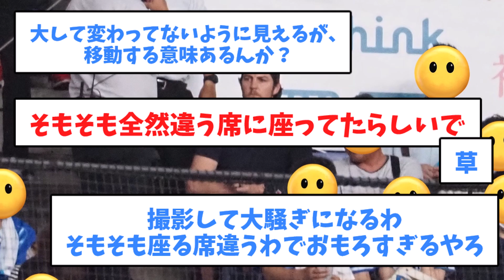【おもしろすぎるｗｗｗ】バウアーさん観客席でYouTube撮影→警備員に連行されてしまう【5chまとめ】